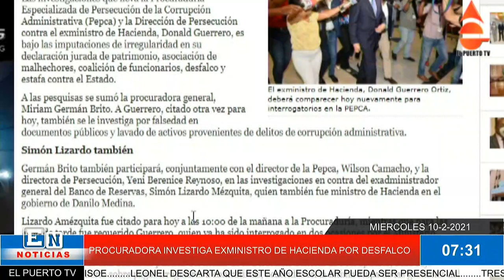PROCURADORA INVESTIGA EXMINISTRO DE HACIENDA POR DESFALCO